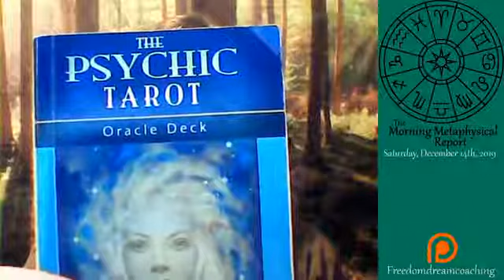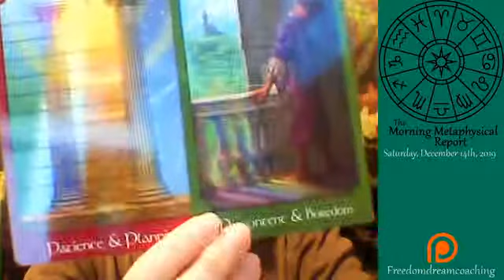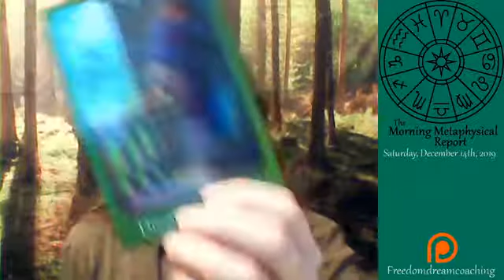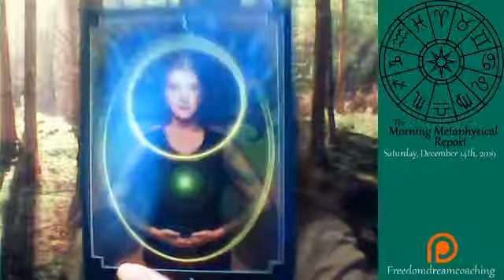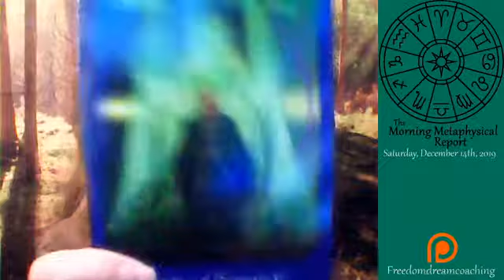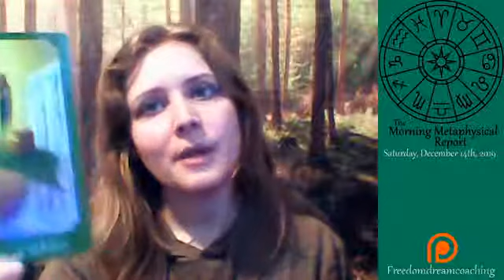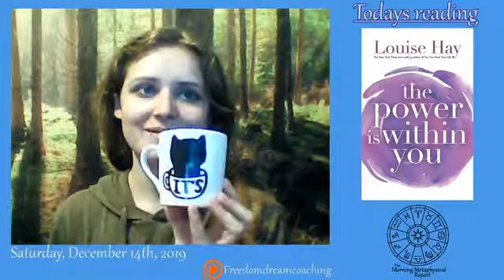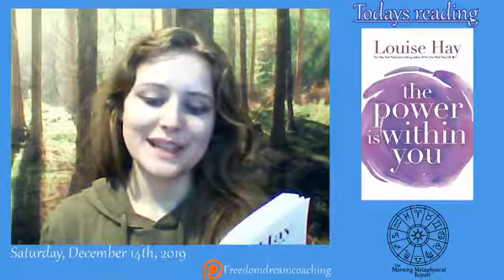The Morning Metaphysical Report 12/14/19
Your daily dose of Spiritual Wellness and inspiration! Join me for astrology, magick tips, guidance of manifestation, card of the day and more! Everyday is a little different. This stream was created to help everyone start their day in a place of calm and knowing. Use all the information shared to have the best day possible.

Help us grow this stream and create more content like this by becoming a Patron at www.